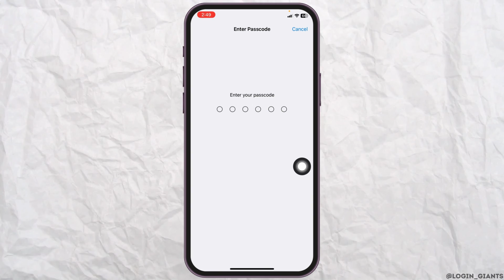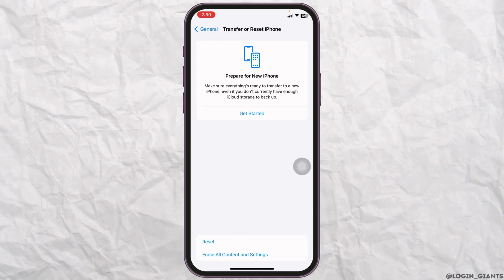iOS 17! Fix iPhone Face ID Not Working After iOS 17 update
📱🔐 How to Fix iPhone Face ID Not Working After iOS 17 Update - Solved

Experiencing Face ID issues on your iPhone after updating to iOS 17? We've got the solution for you! In this comprehensive guide, we'll walk you through troubleshooting steps to resolve Face ID problems and regain the convenience and security of this feature on your iPhone.

In this tutorial:
0:00 - Introduction
0:05 - How to Fix iPhone Face ID Not Working After iOS 17 Update - Solved

Face ID is a crucial feature, and we'll help you get it back on track. Join us as we explore step-by-step solutions to address Face ID issues that may arise after updating to iOS 17.

Say goodbye to Face ID frustrations and hello to a reliable and secure unlocking experience with this comprehensive guide!